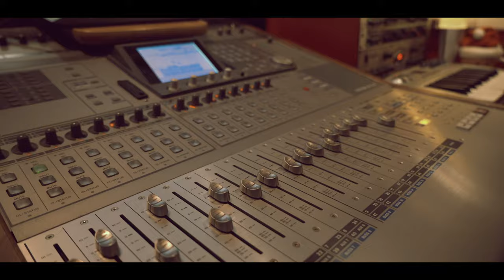Strange - Lustra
Premiera  / Polska płyta - polska muzyka / Rock / Blues / Pop
Singiel "Lustra" promujący płytę "Druga strona duszy"
PREMIERA PŁYTY - 21 MARZEC 2021

Artur Kupczyk - gitary, wokal
Edyta Mojeścik - wokal
Witold Niemczyk - gitary
Wojciech Ficek - piano
Kuba "Bobas" Wilk - bas
Piotr Kohut - perkusja

muzyka - Kupczyk/Niemczyk/Ficek
tekst - Kupczyk
nagrania - Chabakoovka Studio  - Kuba "Bobas" Wilk, Łukasz Rajski
produkcja - Witold Niemczyk

realizacja klipu - Beti & Bobas
wydawca - STRANGE